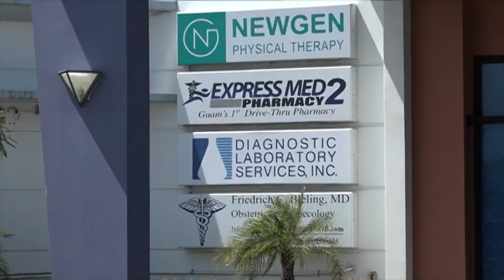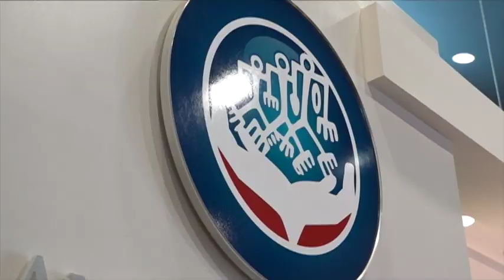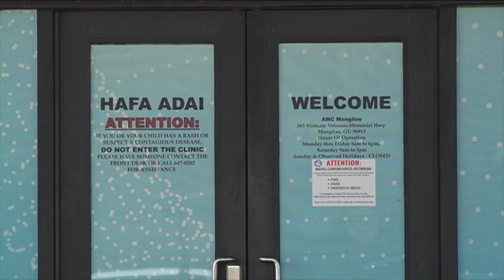Public Health head says they're ready for coronavirus testing kits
The Centers for Disease Control is sending a test kit to Guam that will allow Public Health to do coronavirus testing here instead of sending potential specimens to the mainland. Public Health director Linda Denorcey says the kit should arrive within the next two weeks.